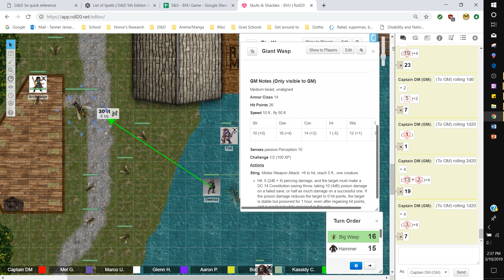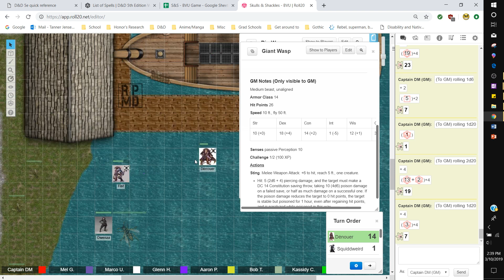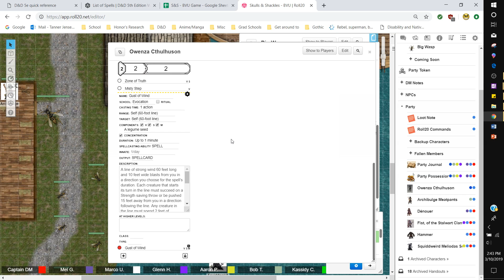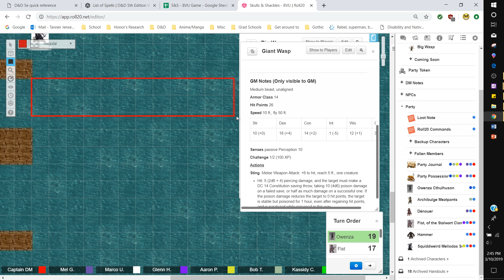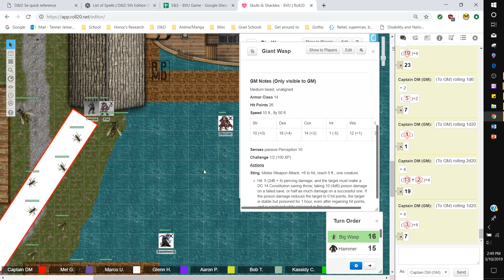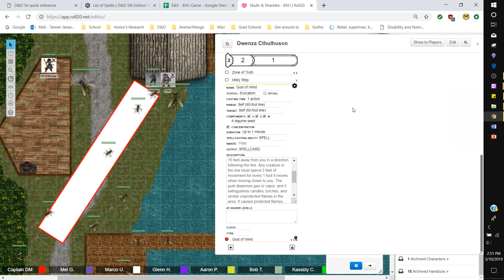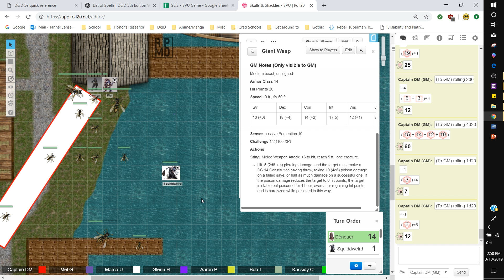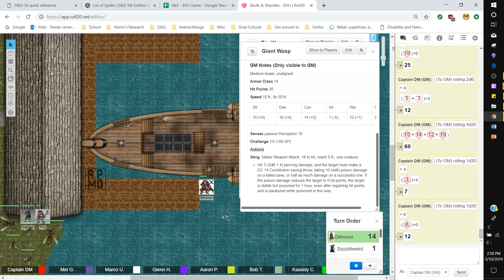Skulls & Shackles - Wasp War II: Naval Warfare [Ep 110]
[D&D, DM View] [Session 20, Part 4]

This is a recording of a D&D session run by our Anime & Gaming Society, a student-run campus organization. We're a non profit group dedicated to encouraging group entertainment through card games, board games, video games, trading card games, tabletop games, and anime. The purpose of this series of videos is to spread awareness about the kind of events our group offers, as well as sharing our experiences with those interested in knowing more about the game.

The Skull and Shackles module is a licensed Pathfinder adventure, and we make no claim of ownership, beyond the small changes and tweaks necessary to adapt the module to D&D 5e.